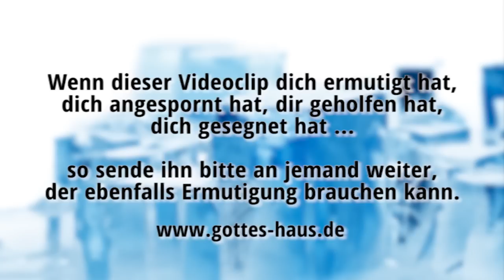Eine Last wie ein Eisklotz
Kürzlich betete ich für eine Person und erhielt ein interessantes geistliches Bild. Ich möchte es dir weitergeben, denn ich glaube, dass es dich segnen wird. In einer trockenen Wüste sah ich ein kleines Pflänzchen mit einigen grünen Blättern. Auf ihm lag eine gewaltige Last, ein schwerer Kubus aus Eis. Doch dann kam die Sonne...

Der schwere Eisklotz, der etwa ein Kubikmeter groß war und das Pflänzchen zu erdrücken schien, schmolz immer mehr und mehr weg und der Boden wurde durch das Wasser immer besser durchfeuchtet und ermöglichte letztlich ein großes Wachstum. Die Trockenheit wich und schon bald konnte sich die Pflanze ungehindert und prächtig entwickeln. Die Sonne hatte die lebensbedrohliche Last in Segen verwandelt.

Was lastet auf dir, von dem du denkst, dass es dich erdrückt und dir das Leben raubt? Wenn die Sonne des Herrn kommt, kann genau dieses Problem zum größten Segen für dich werden. Das, was dich am meisten belastet, kann sich zum größten Wachstumpotenzial in deinem Leben entwickeln.

Wir wissen aber, dass denen, die Gott lieben, alle Dinge zum Guten mitwirken, denen, die nach seinem Vorsatz berufen sind.
Römer 8,28